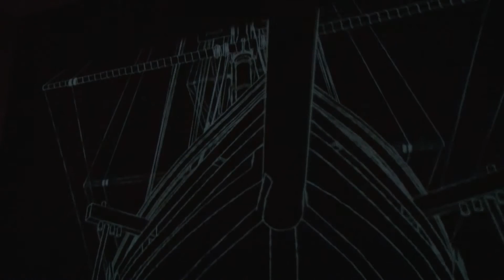Moby Dick Trailer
Back by popular demand! Moby-Dick, which “opened in a blaze of glory” in 2010, has been met with thunderous applause and critical acclaim in ports of call around the world since its maiden voyage at The Dallas Opera. Composer Jake Heggie, and librettist Gene Scheer based their work on Herman Melville’s epic tale of Captain Ahab’s obsession with the great white whale, Moby-Dick.

Starring Jay Hunter Morris • Stephen Costello • Morgan Smith • Musa Ngqungwana • David Cangelosi • Jacqueline Echols

Conductor Emmanuel Villaume • Production by Leonard Foglia •  Staging Director & Choreographer Keturah Stickann • Set Design Robert Brill • Costume Designer Jane Greenwood • Light Design Gavin Swift • Projection Design Elaine J. McCarthy